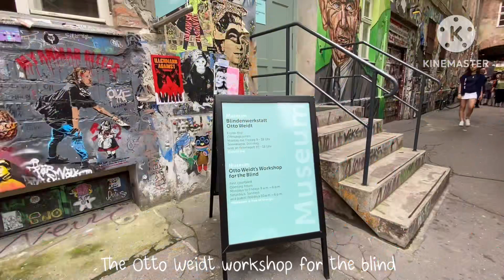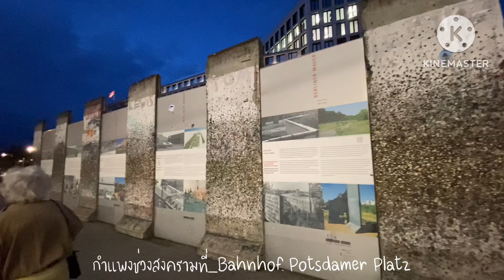เที่ยวกรุงเบอร์ลิน_มีอะไรดี??Berlin trip#2วัน1คืนเที่ยวกรุงเบอร์ลิน |ตามมาดู Tammadu Trididi Ep.483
เบอร์ลิน ตั้งอยู่ใน เบอร์ลิน เยอรมนี เป็นที่ตั้งของสถานที่ท่องเที่ยวและกิจกรรมมอบประสบการณ์น่าประทับใจมากมาย คุ้มค่าแก่การไปเยือน

การท่องเที่ยวมีสถานที่ท่องเที่ยวเชิงประวัติศาสตร์ที่ได้รับการขึ้นทะเบียนเป็นมรดกโลก และได้รับรางวัลด้านการออกแบบและการท่องเที่ยวอยู่หลายแห่งเช่น เกาะพิพิธภัณฑ์ ประตูบรันเดินบวร์ค กำแพงเบอร์ลิน มหาวิหารเบอร์ลิน และพระราชวังชาร์ลอทเทินบวร์ค เป็นต้น อีกทั้งยังได้ชื่อว่าเป็นเมืองแห่งเสรีภาพอีกด้วย นอกจากนี้ยังมีระบบขนส่งสาธารณะที่สะดวกและครอบคลุมหลายเส้นทาง โดยสถานีใหญ่ที่เป็นจุดเชื่อมต่อจะอยู่ที่สถานี Berlin Central Station (Berlin Hauptbahnhof) จัดเป็นสถานีขนส่งกลางประจำเมือง และสถานี Alexanderplatz (Berlin Alexanderplatz Bahnhof) ที่เป็นจุดศูนย์ของเมืองทางด้านตะวันออก

หวังว่าทุกท่านคงได้รับกลิ่นไอ ความเป็นเบอร์ลิน และบรรยากาศแบบใกล้ชิดมากขึ้น

ขอบคุณที่ตามมาดู Tammadu Trididi CN

บุญรักษา เทวดาคุ้มครอง
ตรีดีดี้